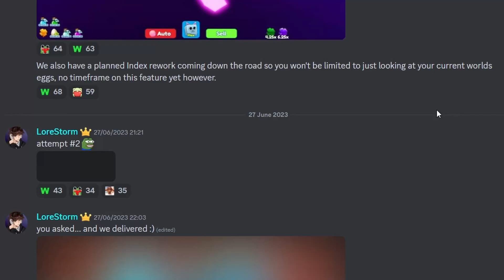NEW CRAZY 4TH JULY LEAKS IN BUBBLE GUM CLICKER!